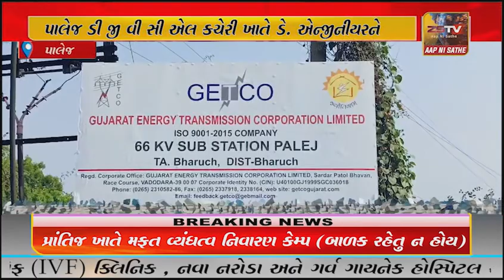પાલેજ ડી જી વી સી એલ કચેરી ખાતે ડે. એન્જિનિયરને આવેદનપત્ર પાઠવી રજુઆત કરાઇ.